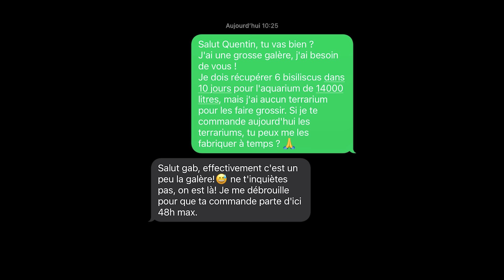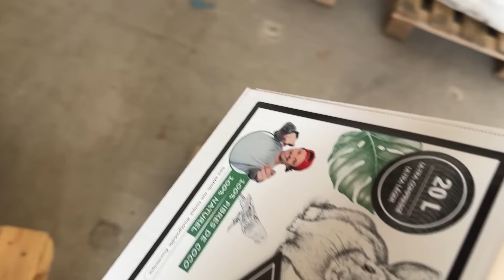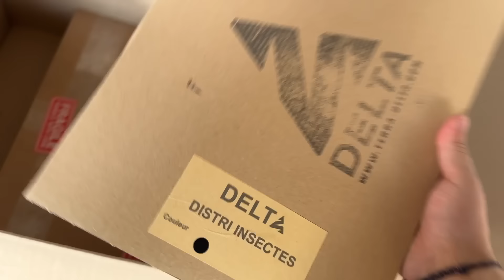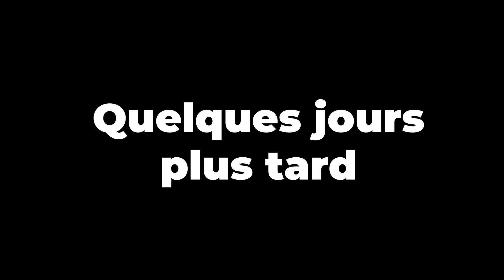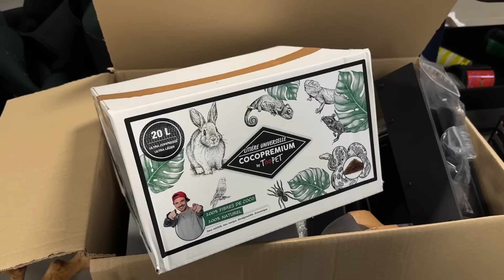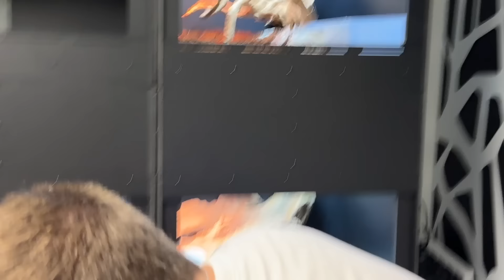On prépare l'arrivée des REPTILES pour l'AQUARIUM de 14000L !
Un immense merci à Delta terra et reptile système pour le coup de pousse dans cette galère !
Pus qu'une semaine avant l'arrivé des reptiles, on s'approche du but !

Et si tu veux en savoir plus ou me poser des questions direction instagram :